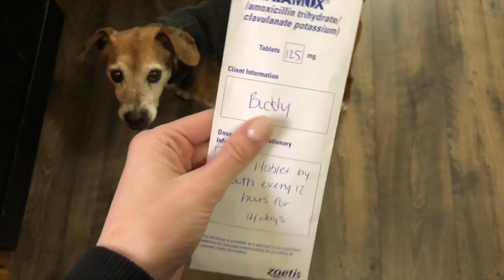500 SUBSCRIBER VLOG!! GIVEAWAY! SHELTER VISIT - UPDATE ON BUDDY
Ebay Store

Instagram & Twitter: @maegangregory